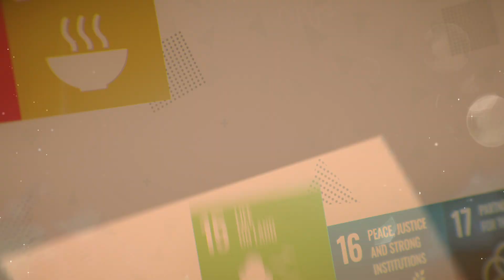[The last battle of WorldBoys / 선공개] 아이돌이 하면 다르다(?) 양세찬게임 ㅋㅋ (feat. 슈퍼주니어 X 원호 X CIX / ENG sub)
The last battle of WorldBoys!!

선후배 아이돌의 치열한 배틀이 시작된다.
아무말 대잔치의 양세찬 게임! ㅋㅋ

주제는 분명 '평화로운 사회를 만들어요'인데,
월드보이즈의 배틀전이 궁금하다면?
6월 07일(화) 오후 8시 본방사수 ♥

슈퍼주니어 이특∙신동, 원호, CIX 승훈∙현석과
월드비전이 함께하는 세계시민챌린지: 월드보이즈‍‍

교육, 물부족, 평화 등 지구마을 이슈와 관련하여 세계시민으로서
다양한 게임, 미션에 도전합니다.

[이벤트 3탄]
월드보이즈와 함께 모든 어린이가 안전한 하루를 보낼 수 있도록 응원의 메세지를 전해주세요!

**참여방법**

1. 세계시민챌린지:월드보이즈 6화 시청한다!
2. 월드비전 인스타그램 게시글에 댓글로 시청 후 소감과 실천 다짐을 남긴다!
3. 필수해시태그
4. @친구소환 & 월드비전 인스타그램 팔로우❤

*기간: ~ 6/20(월) 자정까지!
*선물: 월드보이즈의 친필싸인 CD, 세계시민챌린지 각인 팔찌, 카카오 스마트 체중계

이벤트 1~3탄(좋은교육, 깨끗한물, 평화로운 사회) 모두 참여하면 자동 응모!
지금 참여해도 늦지 않아요(^ᴗ~)✧
기간: ~ 6/30(목) 자정까지!
선물: 친필싸인 폴라로이드 사진, 아이패드, 애플워치, 에어팟

지금 바로 캠페인 페이지에서 자세한 내용을 확인해주세요!

[Eng ver.]
Global Citizen Challenge: World Boys with leeteuk, shindong, wonho, seunghun, hyunsuk (feat. WorldVision).

World Boys must clear the missions and various games related to education, water, peace as global citizens.

Please leave supportive messages for All the children on Instagram after watching this video.